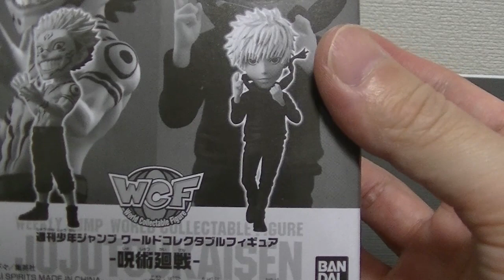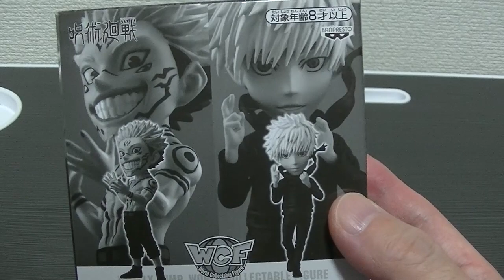呪術廻戦 ジャンプ紙面応募者全員サービス ワーコレ【ワールドコレクタブルフィギュア】の 両面宿儺と五条悟を開封します！